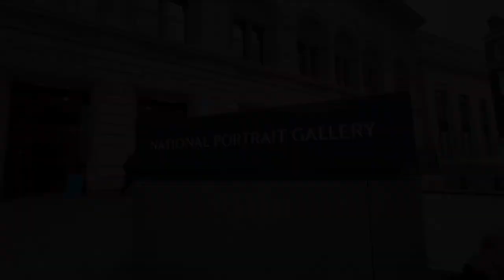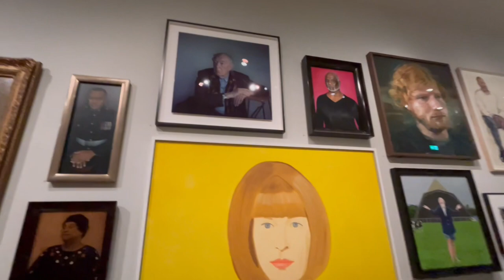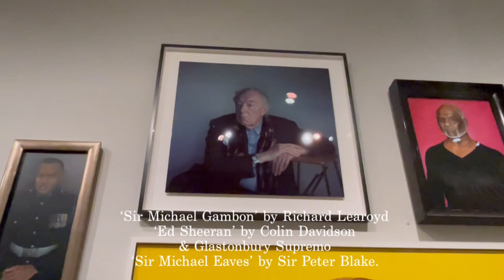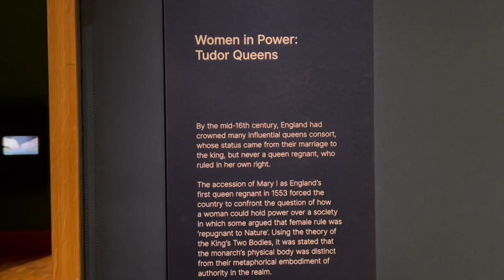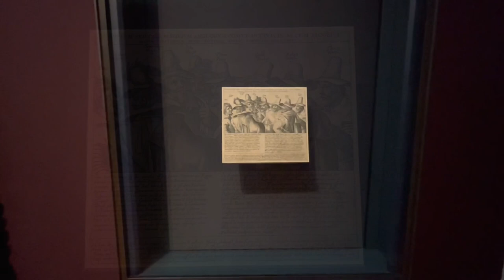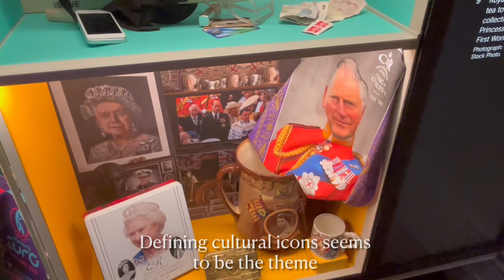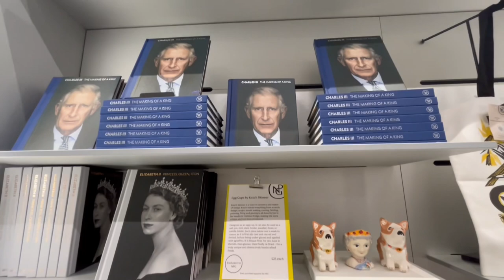My Highlights at The National Portrait Gallery, London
In this video I make my first visit to The National Portrait Gallery in central London.

There are many hundreds of portraits on display in all kinds of mediums - paint, photographic and sculpture, the ones featured in this video are simply the those that caught my attention the most during my brief visit.

My favourites of all? Inspirational Falklands war hero Simon Weston, the only portrait of William Shakespeare painted from life, and the beautifully serene painting of the future Princess Diana were definite contenders.